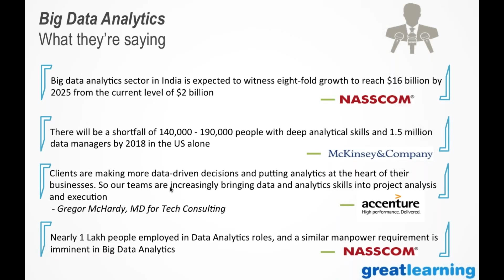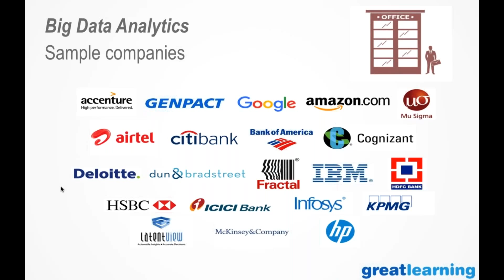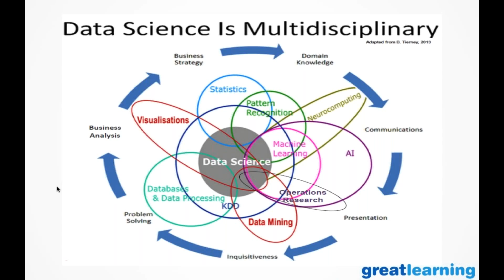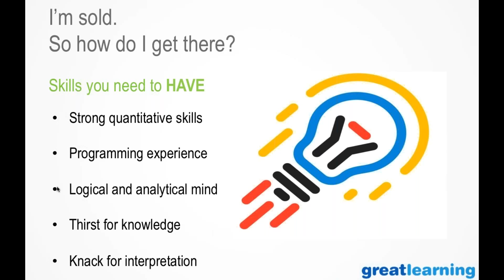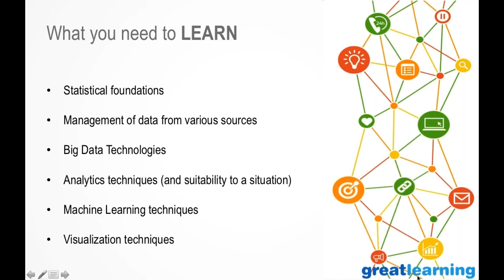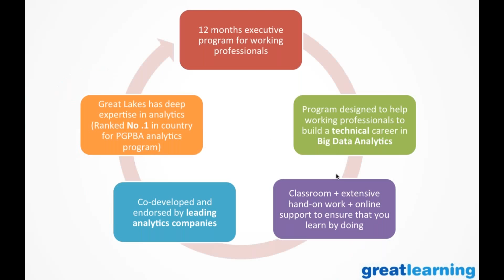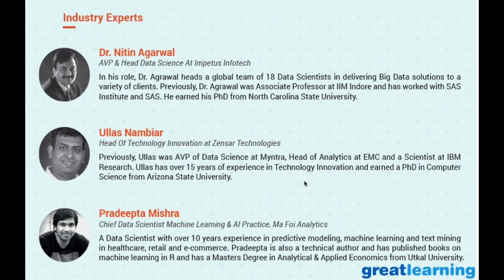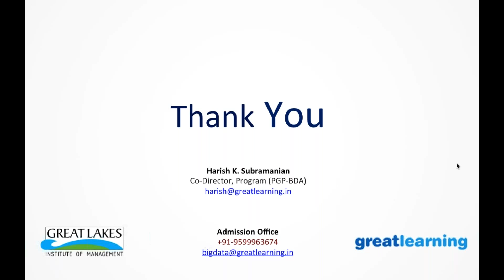Art of Big Data Analytics | Understanding the Big Data Landscape in India | Great Learning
BigData | Understand the Big Data Landscape in India. Learn about the tools used in the industry, the salary trends and the skill-sets required to excel in Big Data Analytics.